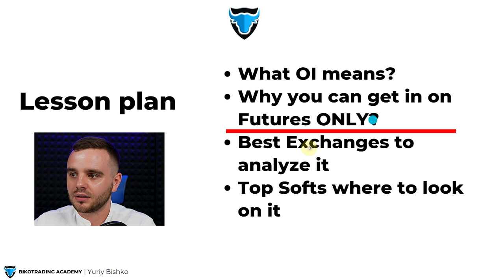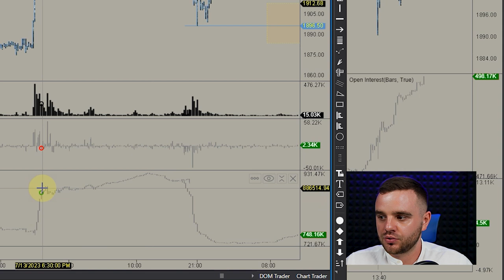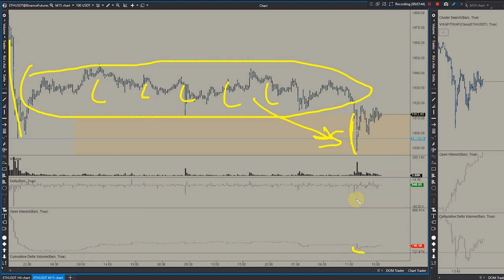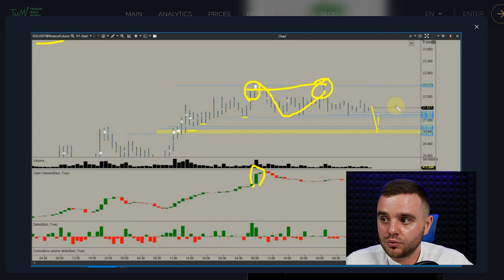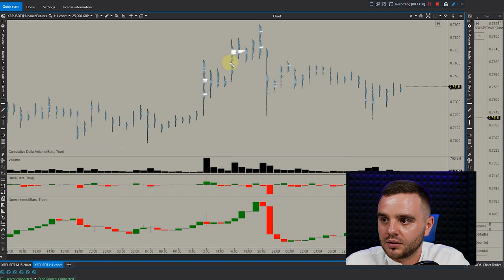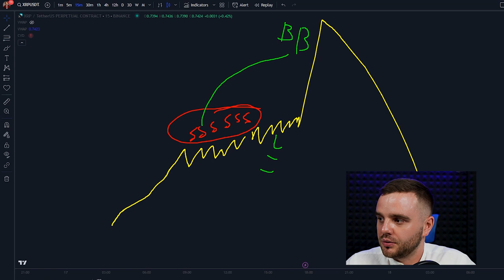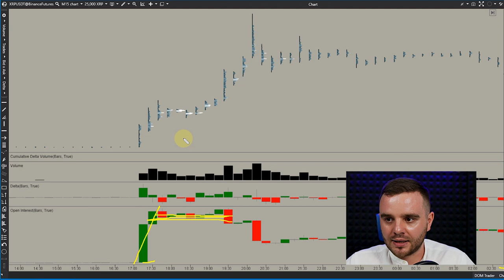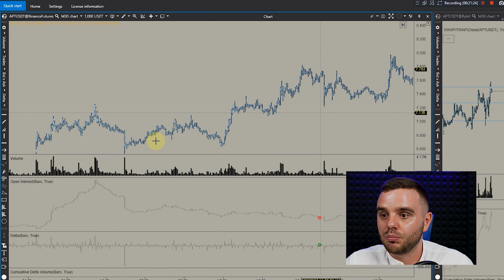Open interest indicator Explained - Complete Tutorial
🟢Open an account on the trusted ByBit exchange using our link and get:

- access to our private community of crypto traders;
- trading templates for the ATAS and Tiger platforms
- from $20 to $40 bonus to your balance
- the opportunity to undergo personal training with Yuriy Bishko and the Bikotrading team* (details will be provided by the manager)

Our link for registration on the exchange can be obtained after filling out this form
Timesmaps:
00:00 - Introduction
00:20 - about Open Interest (OI) Indicator?
03:00 - Why you can get OI on futures only?
04:30 - When I use Open Interest for trading - Traps
08:20 - When I use Open Interest for trading - Liquidations
10:00 - Examples